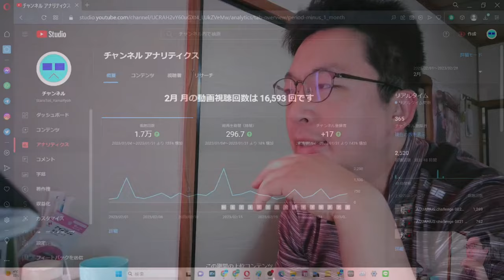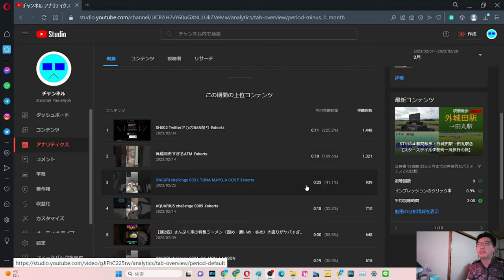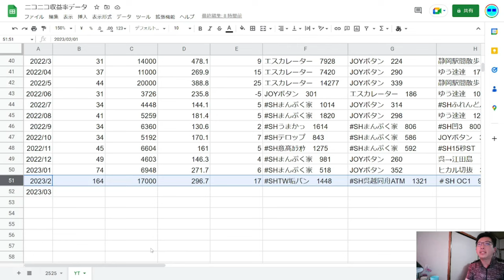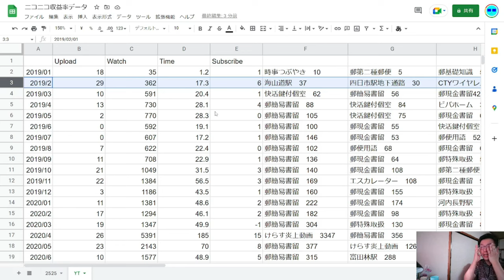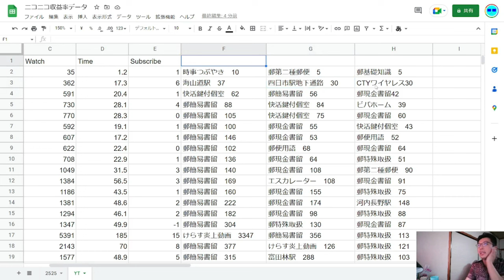SB030-2 やまだ決算会2023年3月YouTube2019年1・2月【サブチャン】